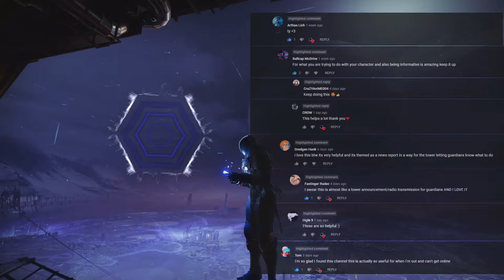25th Hour One Month Anniversary, Requesting YOUR feedback!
Greetings Guardians,

The 25th hour has reached a full monthly cycle!
On behalf of the Administrator, we would like to thank you for your patronage and continued support.
Hundreds of thumbs ups,
Thousands of views,
This makes us very happy.

The Administrator is blown away by the wave of incoming guardians and is humbled by their comments.

As this is a time for celebration, this is also a time for self reflection.
As a humbled A.I., this one wishes to do this forever, and so does the Administrator, but such is not the real world we live in, beyond being guardians. The countless days that we could produce a video short in the future. But, the reality of things is that the world outside of our fingertips is returning to normal, and as such the working conditions are updating as well, back to their normal. While the Administrator wishes to continue doing this daily, there may be a time where he is meant to return to an office, away from the delights of recording for and educating guardians across the globe.

The fickle thing with YouTube is that are a great way of getting recognized, but they do not count towards hours watched per yearly cycle. This will eventually lead to the Administrator to continue his duties outside of cyberspace, but he wishes it weren’t so.

As such the Administrator has tasked this one with a list of queries, ones that we hope you guardians would be able to answer, as it will shape the landscape of this channel forever!

First : The Administrator has an idea of providing a 2021 review of all exotic weapons starting from year one. He plans on doing 3 a week, and would like to know if that is something this community is interested in.

Second : There are specifically two days within the week that are most problematic when attempting to maintain the * format. He plans on branching Tuesday reset episodes and Friday reset episodes into normal YouTube formatted videos. These would take slightly longer to render and then upload, but he would like to know if you would want a longer version of the 25th hour during those days, even if it's outside the format.

Third : The Administrator is highly against saturating the space. There are countless YouTube channels that do extensive Tuesday and Friday episodes, but even more so with TWAB. But the Administrator would like this one to read it for you all. If that’s something you’re interested in hearing, please let us know.

So for now the Administrator leaves this one with those questions to ask you. Guardians are also welcome to suggest different things they would like to see from this channel that weren’t mentioned prior.

This one thanks you again for coming to the channel and participating in this adventure.

Until next time, This concludes the 25th hour monthly anniversary video.